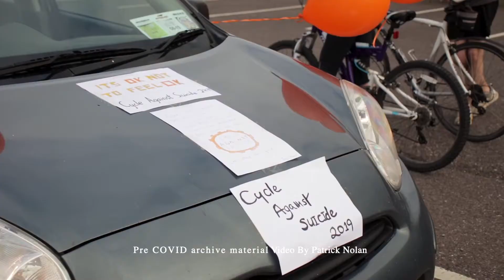Mercy Mounthawk Cycle Against Suicide Open Day 2020